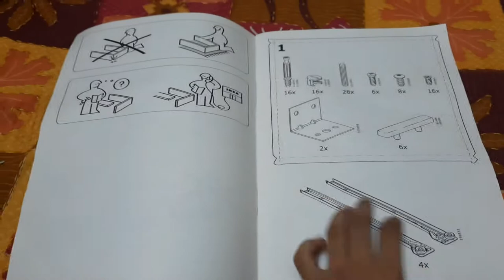IKEA chest of drawers assembly guide /step by step tutorial of assembly 😇✌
Welcome to Aayu k show 🙏

In this video we see assembling of brimnes chest of drawers which we bought from IKEA. I think this video helpful for u 😇.

Also check my other ikea videos for detail IKEA tour
here is link 👇

keep supporting 🙏